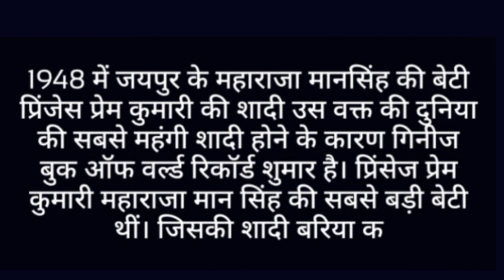शाही "शादी" जो "गिनीज़" में वर्ल्ड रेकॉर्ड बन गई।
A royal wedding of Rajputana Princess Prem Kumari that was recorded in the Guinness Book of World Records.
In Heritage Darpan you will find interesting videos related to:-

1. Culture and Heritage of Rajasthan
2. Culture and Heritage of Jaipur
3. History of Rajasthan
4. Historical facts about Rajasthan
5. History of Jaipur
6. Festivals of Rajasthan and Jaipur
7. History of villages